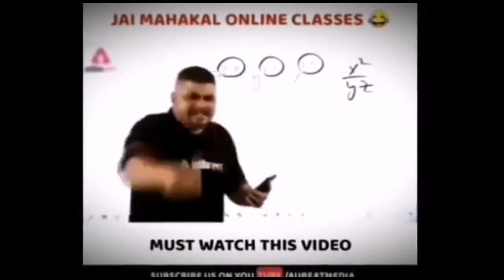किस्मत बाले दूल्हे || Funny Marriage Video || Every Day Fun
Hello dosto aaj aap log iss video mein dekhenge shadiyon mein hone bale funny moments aur kuchh ajibogarib dance jinhe dekhne ke baad kisi ke bhi chehre par smile aa jaye to dosto video ko poora jaroor dekhna seriously guys aapko maja aayega

:- Hello Dosto.

🤣🤣 हमेशा खुश रहा करो मेरे दोस्तों
क्योंकि आपके चेहरे पर खुशी अच्छी लगती है 🤣🤣